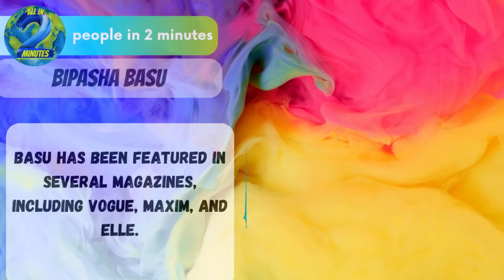Bipasha Basu in 2 minutes.